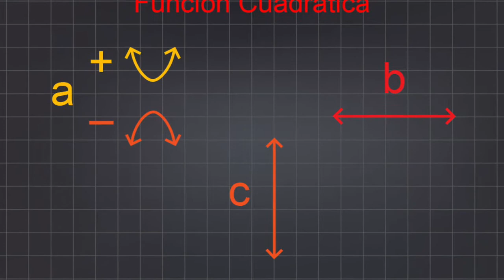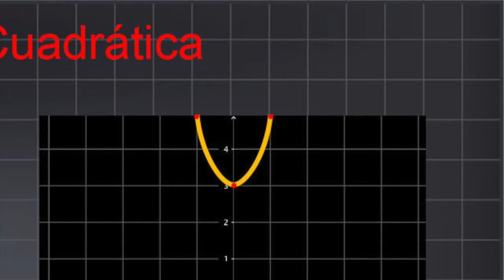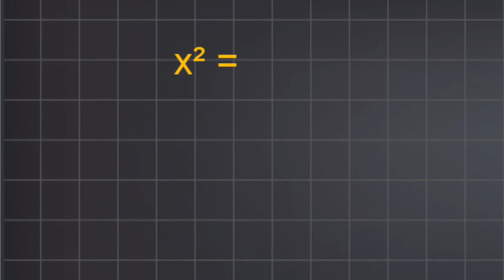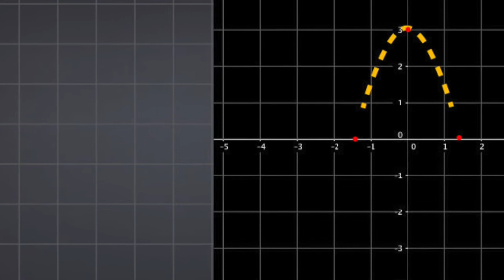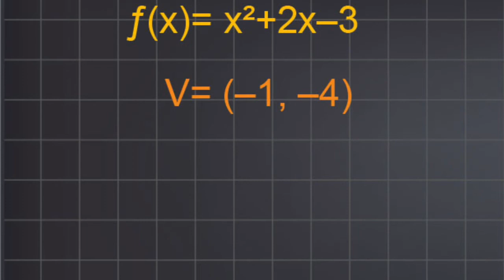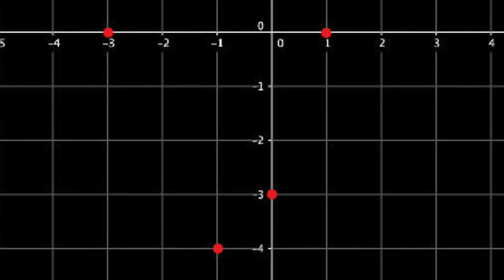SEC5 Función cuadrática y ejemplo